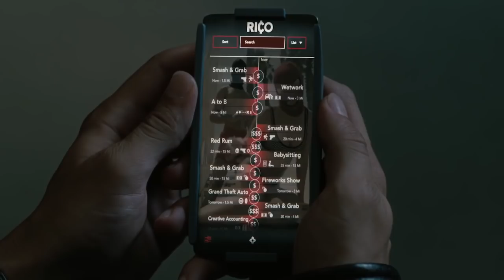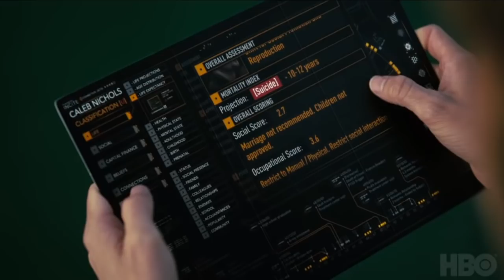Caleb is the Outlier! (Westworld Theory)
In Deep Geek - Insight and intelligent discussion on Lord of the Rings, Game of Thrones, Westworld and more.

DVDs
Westworld: Season 1
Westworld: Season 2
Westworld (1973 movie)
Futureworld (1976 movie)

Books
Westworld by Michael Crichton
Westworld: The Companion
Westworld and Philosophy: The Blackwell Philosophy and Pop Culture Series

 Music
Westworld Season 1: Music from the HBO Series
Westworld Season 2: Music from the HBO Series